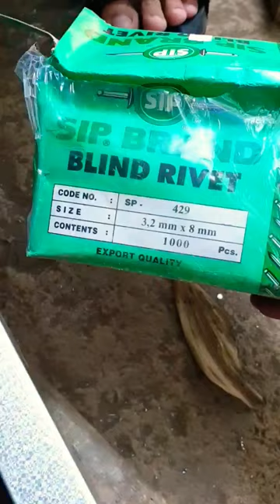USEFUL THINGS DIY CRAFT IDEA FROM WASTE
tag.